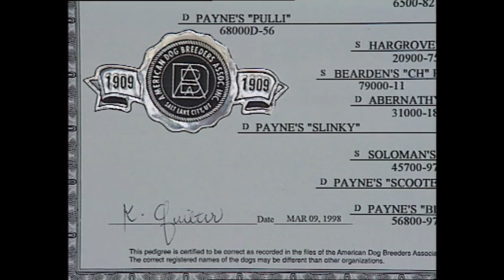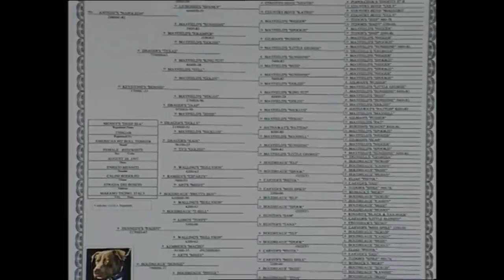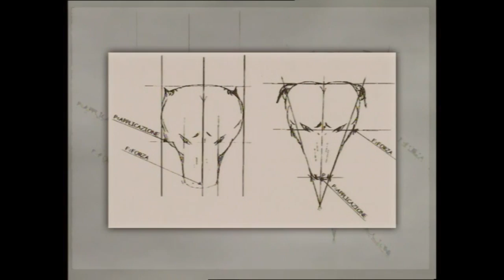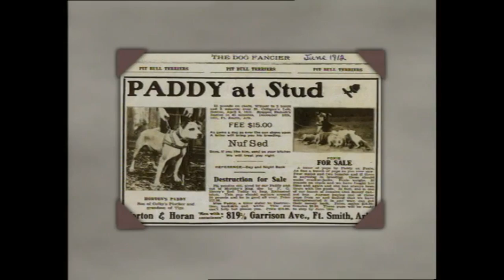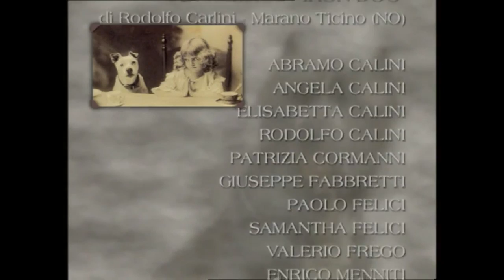Πιτμπουλ - American Pitbull Terrier Greek Documentary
Όλη η αλήθεια για αυτή τη τόσο παρεξηγημένη κ αξιοθαύμαστη ράτσα!